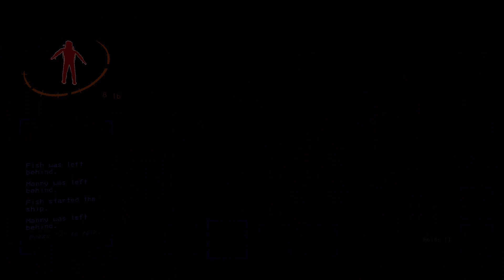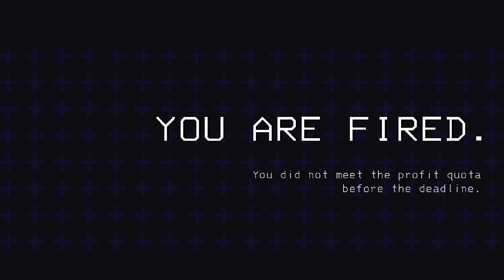DON'T INSTALL THESE MODS! || Modded Lethal Company Funny Moments.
The chaos of Lethal Company is never ending...